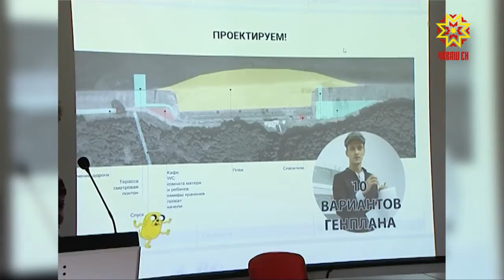Шупашкарти кӳлемĕше çĕнетмелле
Шупашкарти кӳлемĕше çывăх вăхăтра тĕпрен çĕнетсе улăштарма шутлаççĕ. Кун пирки тĕп хула администрацийĕ йĕркеленĕ халăх итлевĕнче пĕлтерчĕç. Архитекторсемпе тата искусство çыннисемпе танах ахаль çынсем  те тĕрлĕ-сĕнӳ канаш пачĕç хула ертӳлĕхне.